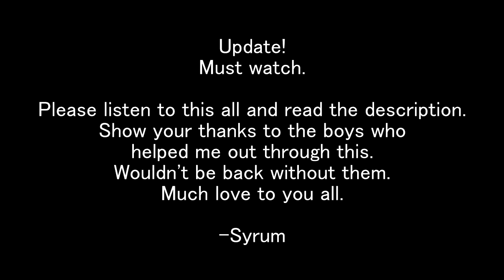xSYRUM UPDATE! MUST WATCH!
Read description if you don't want to listen!
In short, my account was hacked, but retrieved thanks to these three boys. sub them for their amazing effort.

Much appreciated guys, really meant a lot.